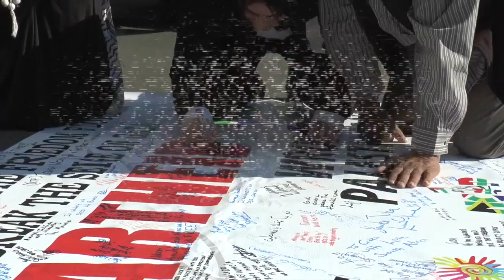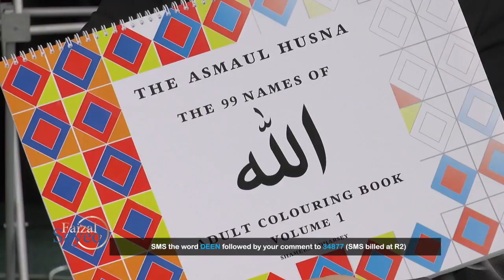The Faizal Sayed Show with Shameema Dharsey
Faizal chats to  Shameema Dharsey and her adult colouring books